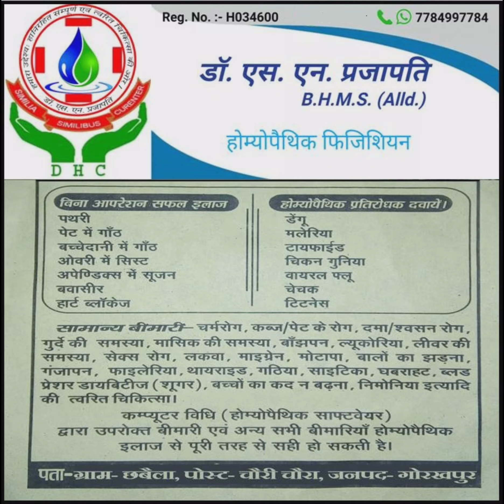होम्योपैथिक चिकित्सा विजिट छबैला गांव में